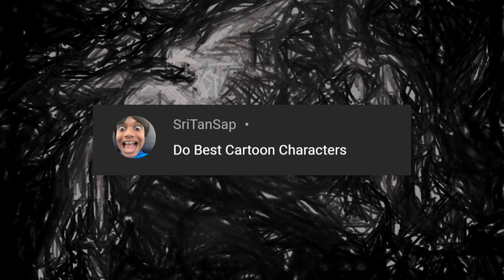Top 36 Greatest Cartoon Characters of All Time | 2023 | G.O.A.T. - EP01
ตัวการ์ตูนที่ยิ่งใหญ่ที่สุดตลอดกาล
List:
1 Bugs Bunny | Looney Tunes
2 Scooby-Doo | Scooby-Doo
3 Homer J. Simpson | The Simpsons
4 Snoopy | Peanuts
5 Jerry the Mouse | Tom and Jerry
6 Tom the Cat | Tom and Jerry
7 Shaggy Roger | Scooby-Doo
8 SpongeBob SquarePants | SpongeBob SquarePants
9 Mickey Mouse | Mickey Mouse
10 Pink Panther | The Pink Panther
11 Fred Flintstone | The Flintstones
12 Charlie Brown | Peanuts
13 Daffy Duck | Looney Tunes
14 Bart Simpson | The Simpsons
15 Stitch | Lilo & Stitch
16 Wile E. Coyote | Looney Tunes
17 Perry the Platypus | Phineas and Ferb
18 Winnie the Pooh | Winnie the Pooh
19 Donald Duck | Mickey Mouse
20 Porky Pig | Looney Tunes
21 Popeye | Popeye the Sailor
22 Squidward Tentacles | SpongeBob SquarePants
23 Tweety Bird | Looney Tunes
24 Eric Cartman | South Park
25 Dexter | Dexter's Laboratory
26 Courage | Courage the Cowardly Dog
27 Sylvester the Cat | Looney Tunes
28 Bubbles | The Powerpuff Girls
29 Stewie Griffin | Family Guy
30 Speed Racer | Speed Racer
31 Pikachu | Pokémon
32 Garfield | Garfield
33 Yogi Bear | Yogi Bear
34 Pinky | Pinky and the Brain
35 Leonardo | Teenage Mutant Ninja Turtles
36 Rick Sanchez | Rick and Morty
This video ranked by averaging from 6 websites:
1. Lopper
3. Paste
6. ENTOIN